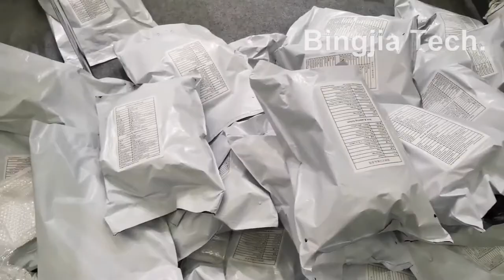Locked Air packaging system for commodity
Efficient air cushion package to fully protect your products from breakage and deformation during transportation.